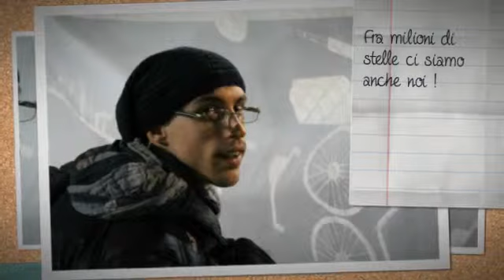Fra milioni di stelle ci siamo anche noi !